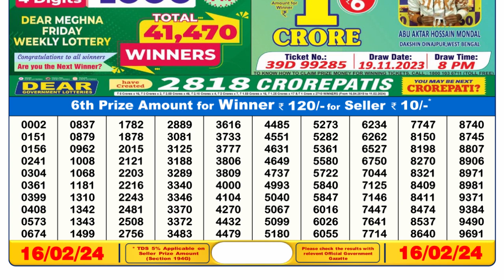🔴Dear Lottery Sambad Live 6pm today 16.02.24 Nagaland State Lottery Result